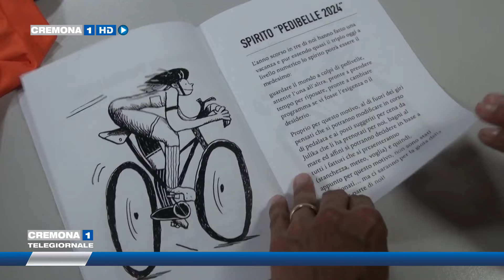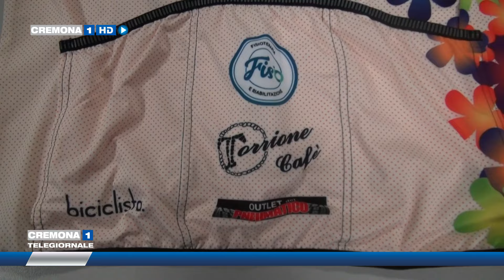8 cremonesi alla scoperta delle Marche in bici: Le pedibelle in movimento"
Partirà lunedì 22 l'impresa di 8 cicliste cremonesi alla scoperta delle Marche in bici: quasi 300 km divisi in 4 giorni